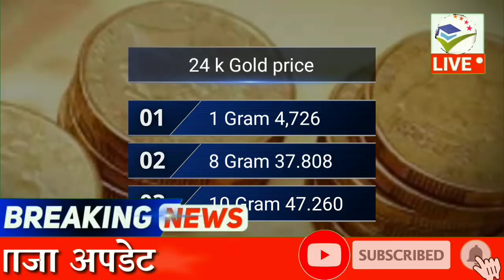aaj ka Sone ka bhav ll gold price Today ll gold rate today ll sone ka bhav aaj ka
23 मई 2020 सोना चांदी के भाव| Today Gold Rate India| Gold Rates| Aaj Sona Chandi Ka bhav

 gold price सोना के भाव | Today Gold Rate | India gold Rates | Chandi Ka Bhav Aaj | Aaj Sona Chandi Ke Bhav,
Today Gold Rate, 21 May 2020 gold price Gold rates,
Topics:- Gold-Silver,
22 & 24 Carat gold rate,
22 & 24 Carat gold bhav,
Silver prices,
Trending,
Sasta sona,
Gold price,
Trending,
Aaj ka rate,
Gold price,
10 gram aaj sone ka bhav Kitana h,
1 tola gold ka bhav,
1 tole ka rate,
1 kilo chandi ka rate,
10gm gold ki kimat,
10 gram gold ki rate,
1 kg chandi ka rate,
1 kg chandi ka bhav,
1 kilogram chandi ka rate,
22ct gold price today,
1 gram gold rate in India today,
sone chandi